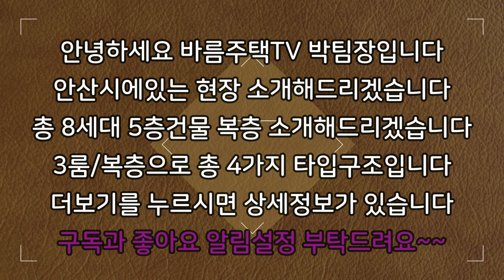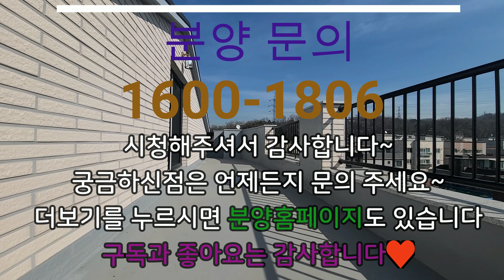[안산신축빌라]2억대 최저가 신축 복층입니다!!3룸보다 저렴한 최저가 복층!!거기에 야외테라스까지!!이런집은 그냥 지나칠수없습니다!!거품없는 최저가 원가 분양입니다!!서두르세요~~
현장 :  호원프레스티지

✔위치: 안산시 상록구 부곡동

✔세대수: 8세대 3개타입 5층건물

✔평수:   44평형

✔주차:  100%

✔ 구조:   방 4 / 욕실2

✔ 교통:   한대앞역 10분거리

    1. 드럼세탁기

    2. 100인치 TV증정

    3. 신세계백화점 상품권

    4. 이사비용 전액지원

    5. 취등록세 전액지원